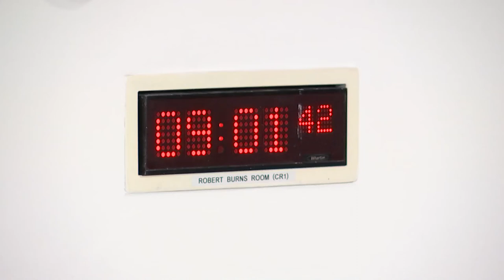Constitution, Europe, External Affairs and Culture Committee - 9 June 2022